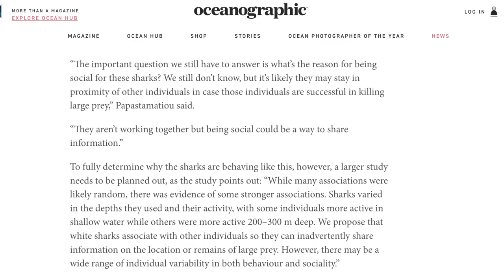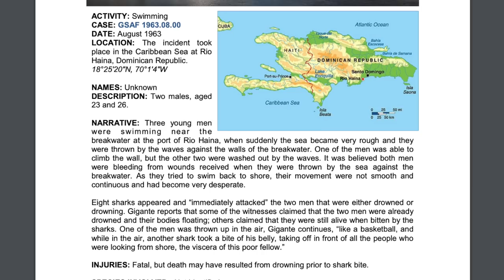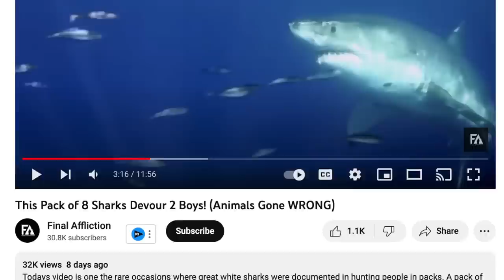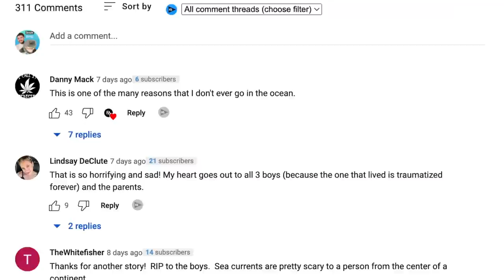Why THIS 'Final Affliction' Video is WRONG!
Join shark scientist Kristian Parton as he debunks a recent Final Affliction video suggesting great white sharks hunt in packs. Learn the truth behind the great white research and the story of the two boys in the Dominican Republic.